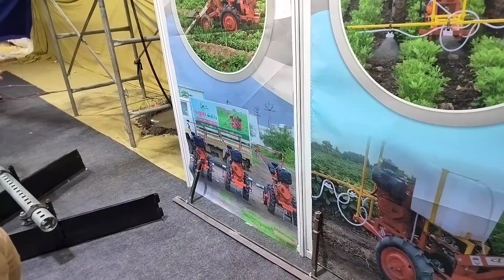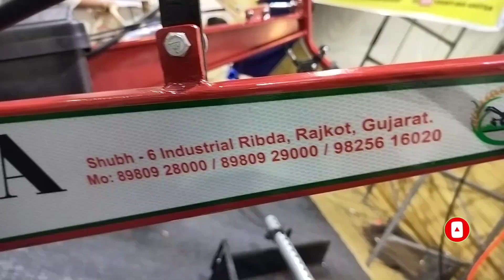छोटे किसानो के लिए वरदान।power tiller machine। Best power Tiller In I mini power tiller।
power tiller machine। बुआई और दवाई दोनो में है उपयोगी।छोटी मशीन से बड़े बड़े